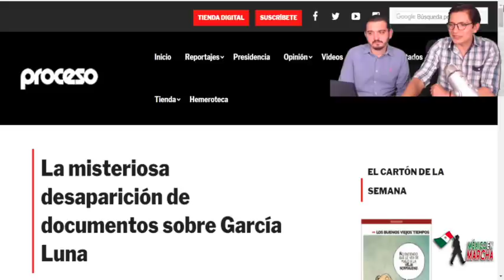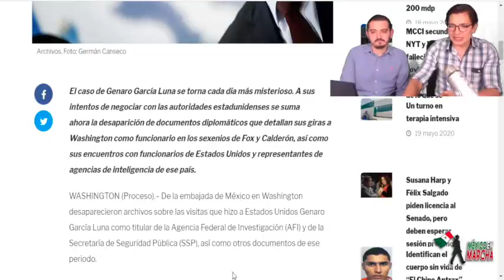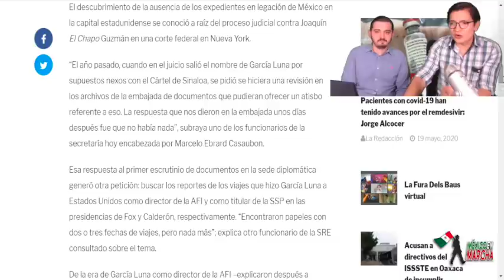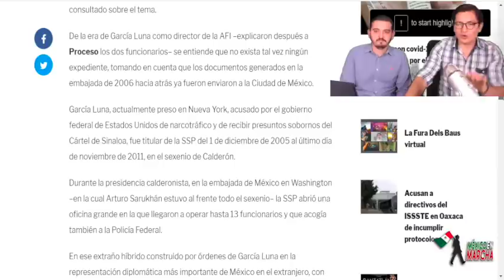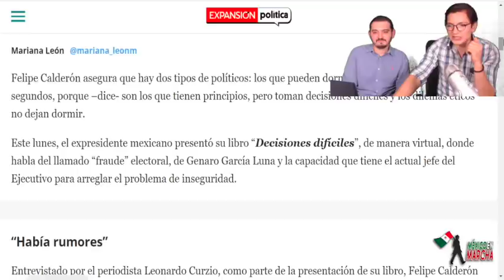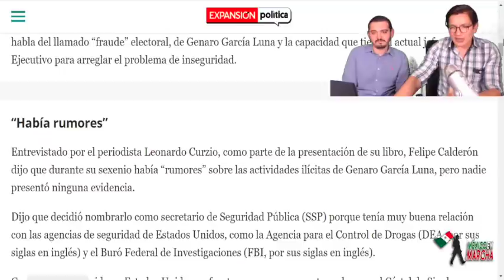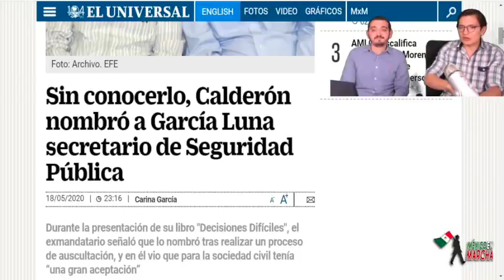Infiltrado En Embajada Mexicana, Entró De Noche y Robó Documentos Q Salvan a Borolas De Ir a Prisión